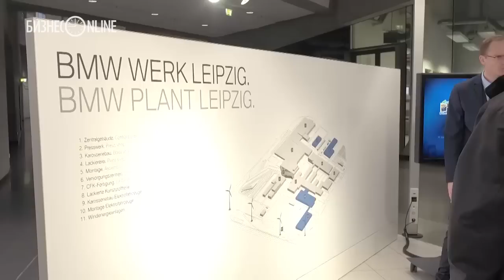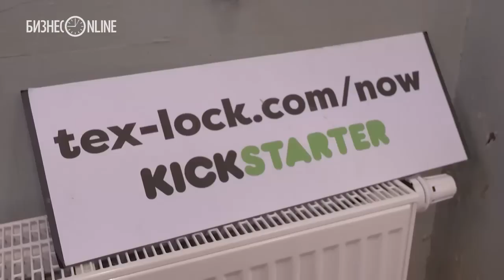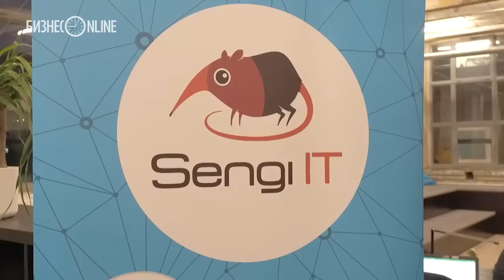Рустам Минниханов в Лейпциге посетил завод BMW и акселератор стартапов SpinLab